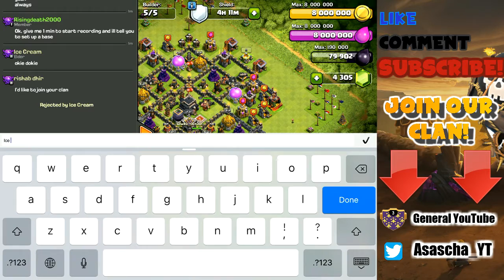Clash Of Clans | MASS Witch Attack | PRE Update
Clash Royale Clan:  Elite Nation 9

Clash of Clans is an online multiplayer game in which players build a community, train troops, and attack other players to earn gold and elixir, and Dark Elixir, which can be used to build defences that protect the player from other players' attacks, and to train and upgrade troops. The game also features a pseudo-single player campaign in which the player must attack a series of fortified goblin villages.

CLASH ROYALE

Clash Royale is a freemium mobile strategy video game developed and published by Supercell. The game combines elements from collectible card games, tower defence, and multiplayer online battle arena.